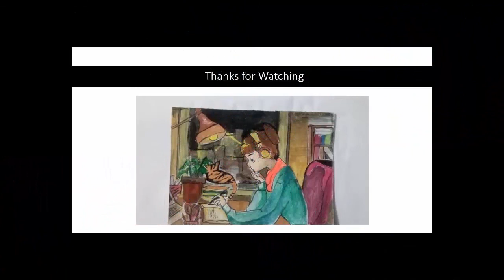Daily Positive Affirmations | Find Yourself | Powerful Inspiration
A short video of positive affirmations if you are in a rush. Find yourself and enjoy this video.